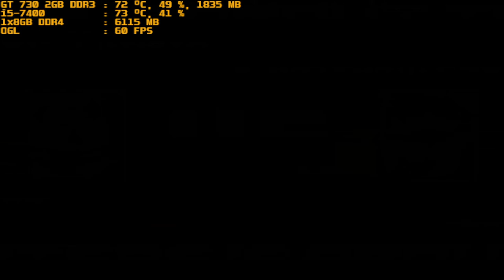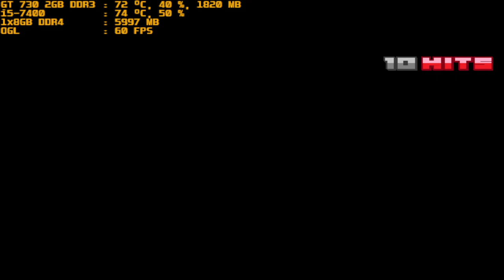mugen 1.1 red arena vatista neo vs g patchouli